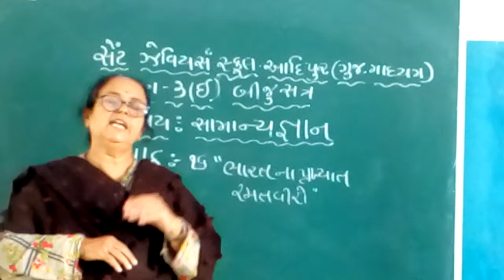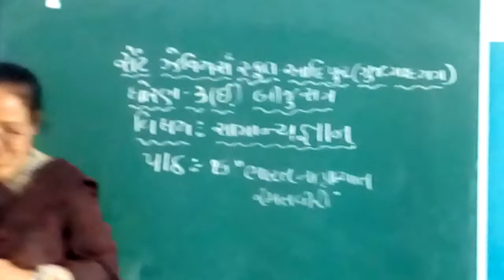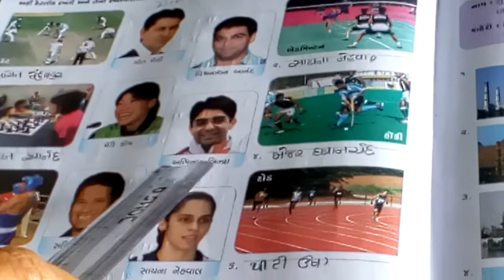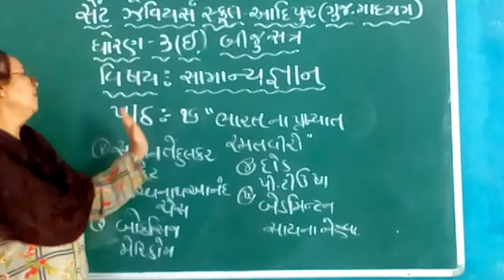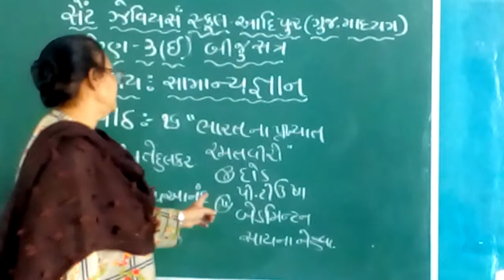Std-3E Sub-G.K. L-16